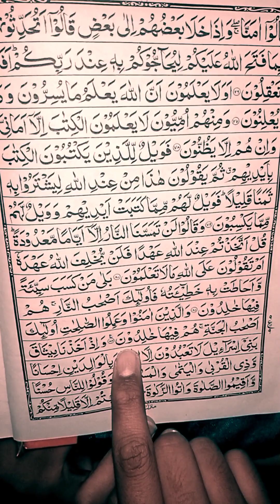Surah Al Baqarah ruko 9 |سورةالبقرة رکوع ۹|Qari Hussain ahmad nasih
Сураи Бақара, Сураи Бақара, Сураи Бақара, Сураи Бақара, Сураи Бақара, Сураи Бақара, Сураи Бақарtilovati